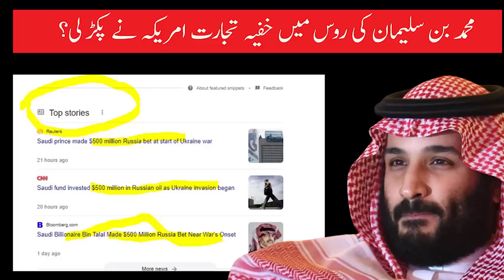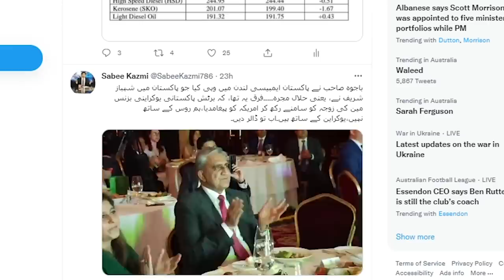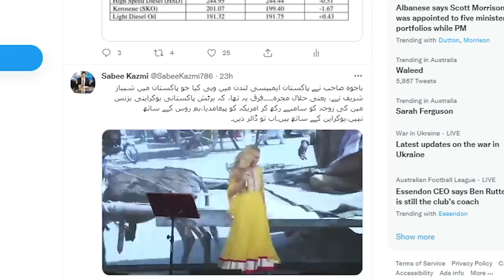It's Big: British War Plane in Pakistan after Indian 5th Plane? COAS made DEAL? Khan in Pindi?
About Me
Aslam O Alaikum My name is Sabee Kazmi. My work is to provide you with the latest information about current affairs in Pakistan, Pakistan politics, and the latest news. I collected data from authentic, legit sites and sources and spent a lot of time creating this video. I hope you will get the authentic information from this video Thank You.